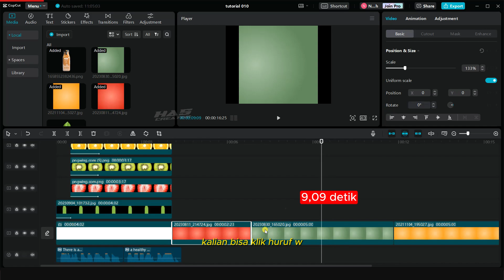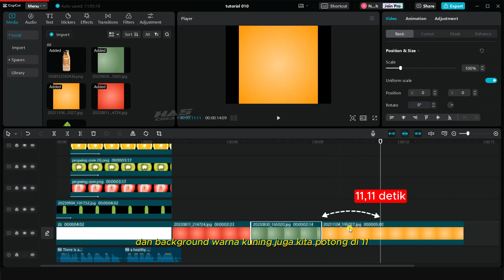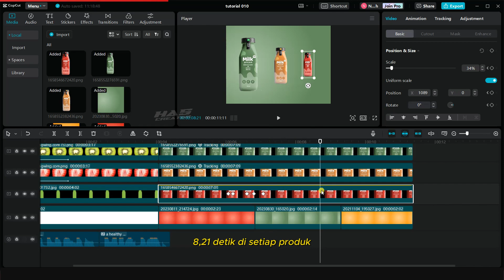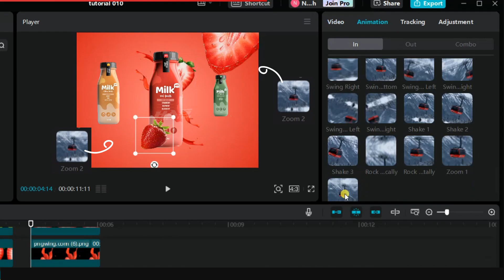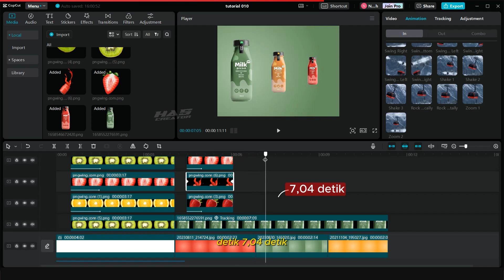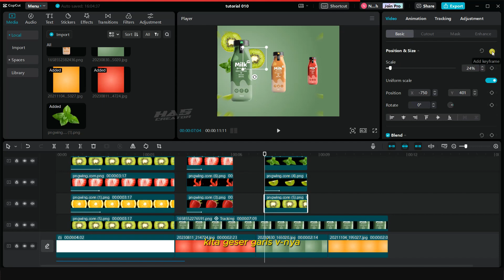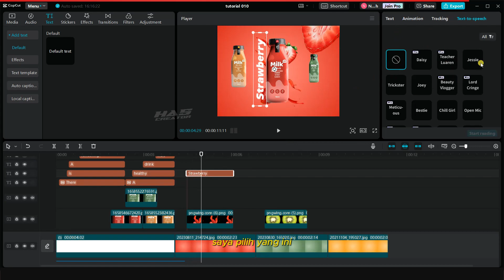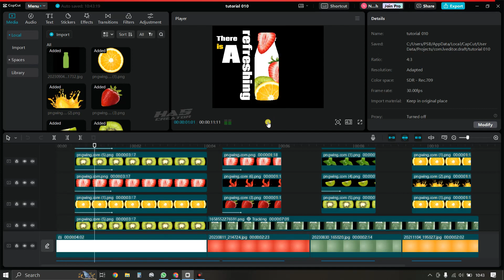Tutorial Motion Graphic in Capcut | Membuat Iklan aesthetic di CapCut PC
di tutorial ini saya mengunakan capcut pc sebenarnya capcut pc ini sama dengan capcut di hp kalian hanya beda tampilan saja ,fitur dan fungsinya sama ko .
Untuk Bagian Yang Ke dua Tunggu TUtorial Selanjutnya ..
semoga bermanfat
dukung chanel ini
bahan kalin bisa cari di sini

Trimakasih sudah mengkilk video ini